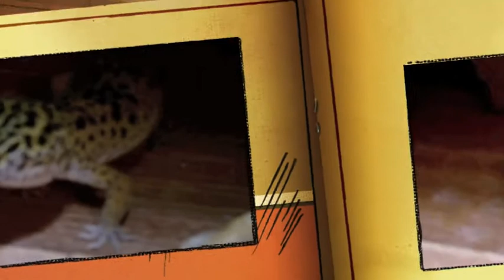Destroyer of mealies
Just a combination of clips of Xander eating mealies. I got bored one night when I couldn't sleep and ended up playing with iMovie.
This was just a piece of fun, not meant to be taken seriously.